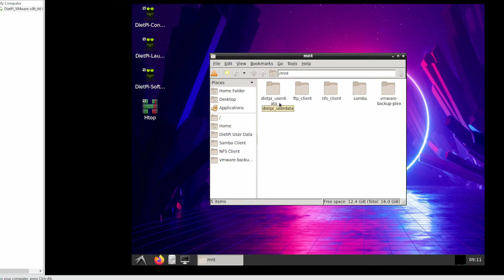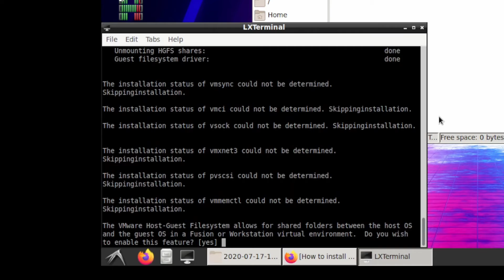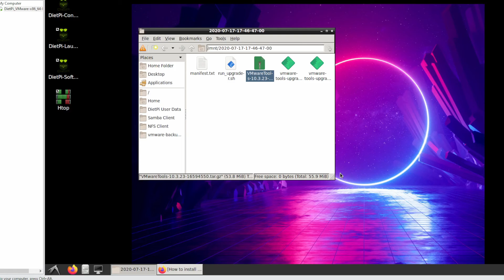VMware tools in DietPi Virtual Machine | Custom Server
Virtual machine tools in VMware allow us to easily share clipboard content as well as flawlessly resize our guest OS window. In this video we shall cover how to install virtual machine tools in DietPi operating system.